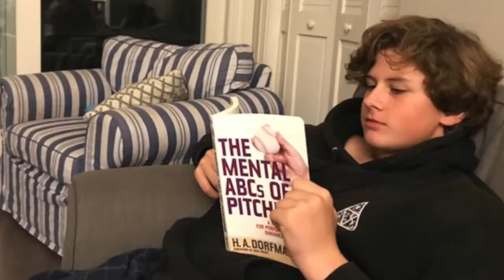Brendan Donnelly - Stuart Hall video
My video highlights my passion for baseball which is a big part of my life.